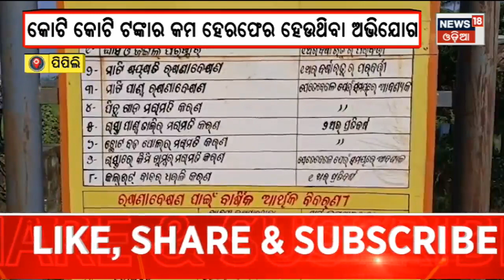Pmgsy Yojana News । ପିପିଲିରେ କୋଟି କୋଟି ଟଙ୍କାର କାମ ହେରଫେର୍ ଅଭିଯୋଗ । Odia News